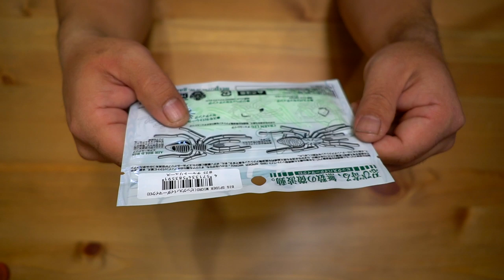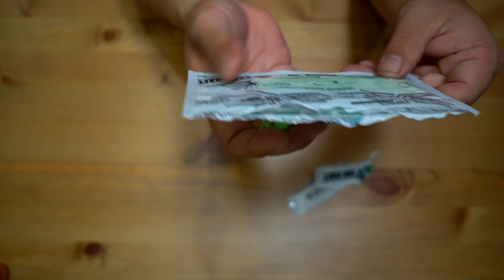ガンクラフト「ビックスパイダーマイクロ」開封！バス釣り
ＳＵＢ！ガンクラフト「ビックスパイダーマイクロ」開封！ガンクラフト

2019年度は引き続き去年デプスの「コンツアージグ」＆「ブルフラット」で練習したジグストの釣りを色々なルアーに応用して巨大なブラックバスを狙って行きます！ライトリグ方面では去年よりゲーリーヤマモト大好きな釣りガール、メグタスが加わったのでそれぞれ分担して色々なルアー、釣り方に挑戦して行きますよ〜！

TurikouTVの動画
19アンタレスに真紅のスコーピオン⁉︎シマノの2019最新リールが遂に情報解禁！
19アンタレスはアンタレスミニ⁉︎ シマノの総合カタログが素敵過ぎる